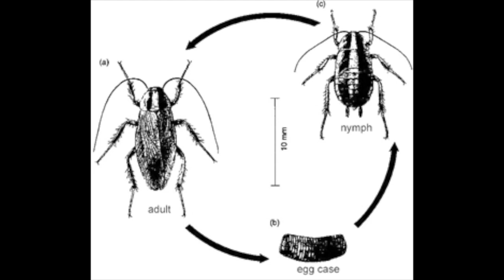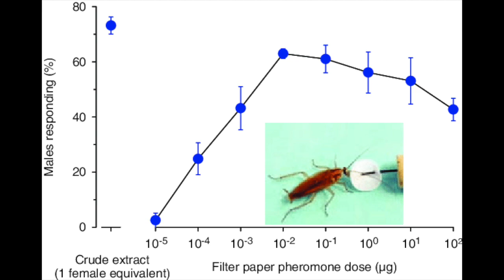Respect The Roach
An argument in favor of cockroaches being cool